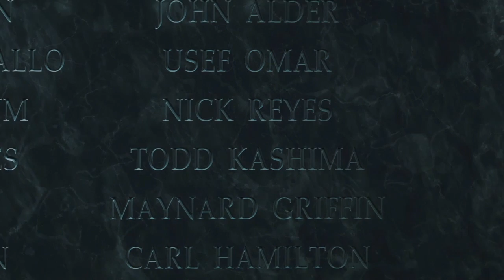Call of Duty®: Infinite Warfare final do jogo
. Final do jogo call of duty infinite warfare . Fico meio lerdo pra jogar porq minha mão sua e treme de nervoso